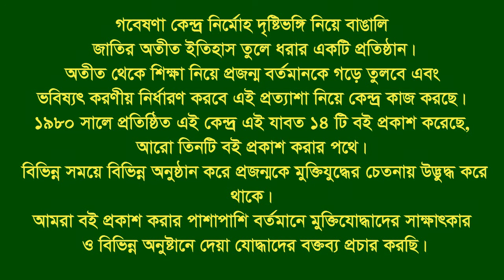Interview of Mohsin Uddin Botu।। Razbari-Gopalgonj ।। F Fighter ।। FF ।। Group Leader